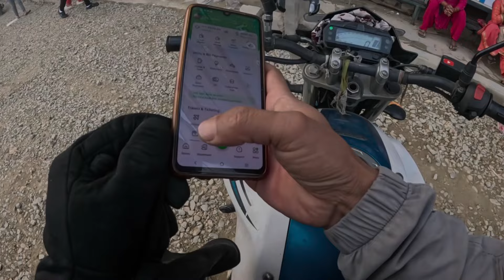नाई नाई गर्दिन अबदेखि जहिले मनलाग्छ तैले आउनु मैले गर्दा सबै भाको म सक्दिन